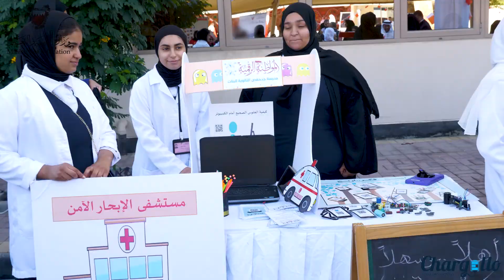Ministry of Education National day event promo Freeespace Media 2019